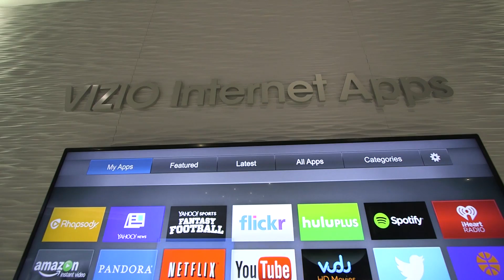Interview with Vizio CTO Matt McRae on UltraHD TV at CES 2014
Nilay Patel sits down with Vizio CTO Matt McRae to discuss the company's newly announced "P" and UltraHD "Reference" series televisions. More from The Verge: